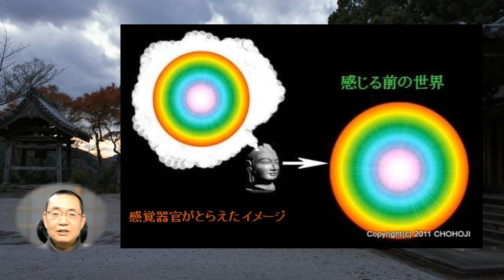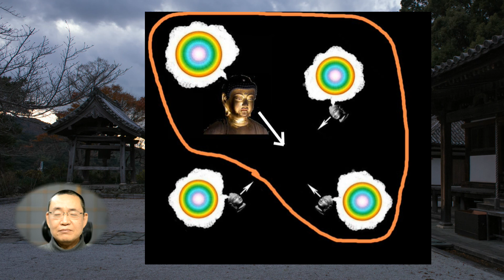「癒される瞑想」の理論的背景22 世界観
ぱっと目をつぶったら、我々の周りは全て、感じる前の世界になります
感じる前の世界に、無数の人々がいます
過去、現在、未来も、感じる前の世界にあります

そして、感じる前の世界には、無数の仏、菩薩がいます
たった1つの存在になるわけではなく、それぞれ別個の存在です